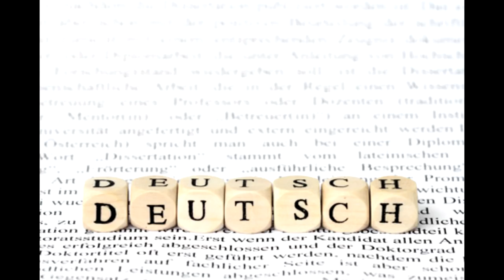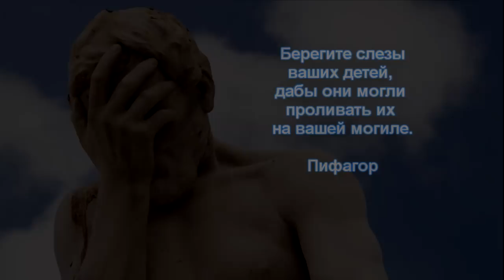🐞 🍭 Почему Вы не любите своих детей ?